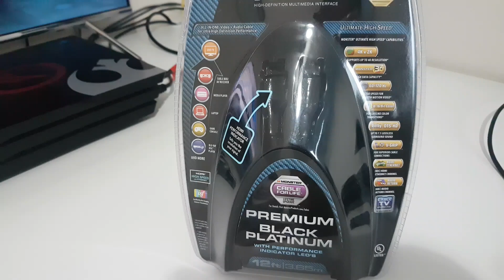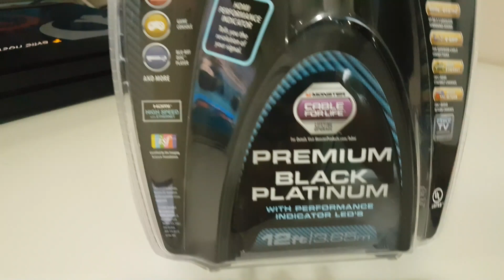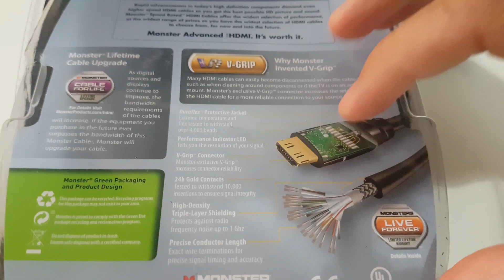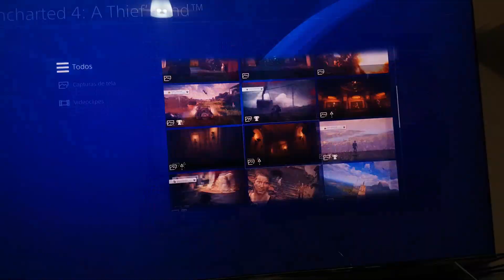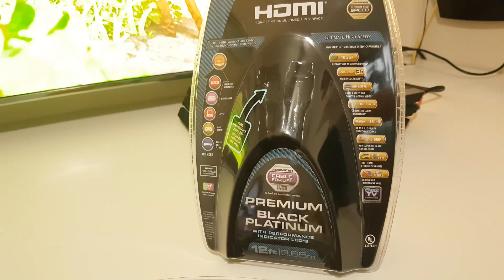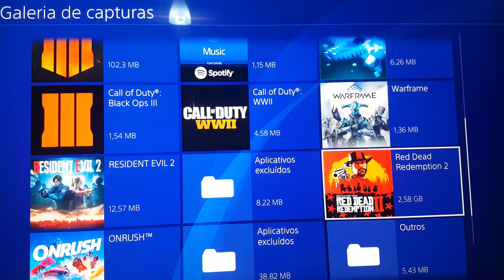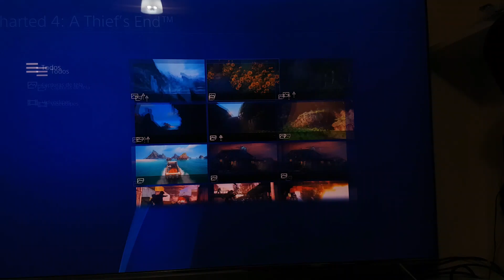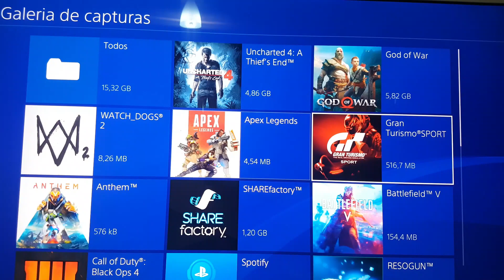Monster Black Platinum HDMI PS4 PRO - 4K HDR10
Ola Pessoal! Nesse vídeo recomendo um dos melhores cabos HDMI Premium para vocês extrair o máximo de qualidade que sua TV 4K,e Console podem oferecer.
A Linha da Monster cable; Premium Black Platinum possui uma transmissão de dados de até 27Gbps e isso da um diferença pra
melhor comparado a outros cabos.

Melhores foto da Playstation network eu Ganhei rsrsrs Feliz!!!

((Importante))
recomendo abaixo os melhor cabos com certificado Premium que são os únicos cabos que passaram nos teste e conseguem de fato transmitir a qualidade real do HRD e o 4K.

Porque o cabo precisa ter certificação premium.